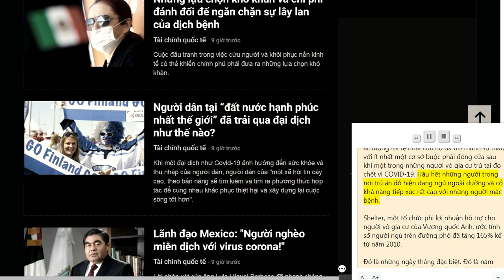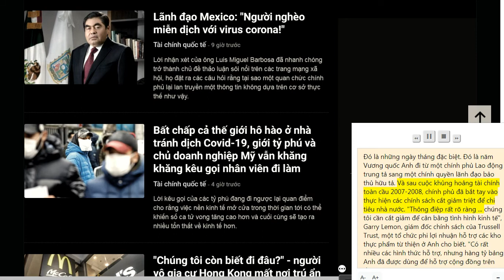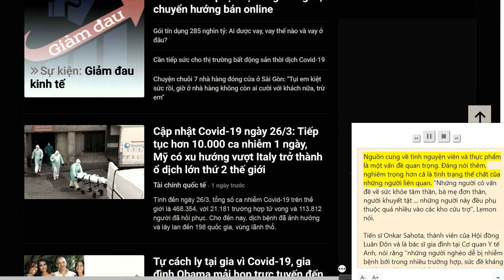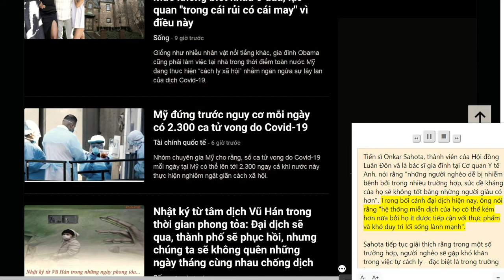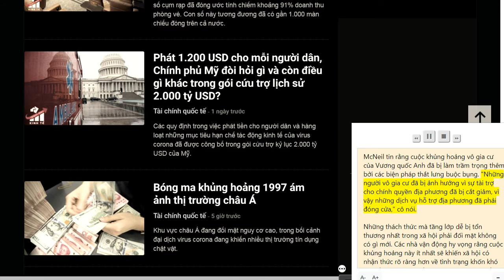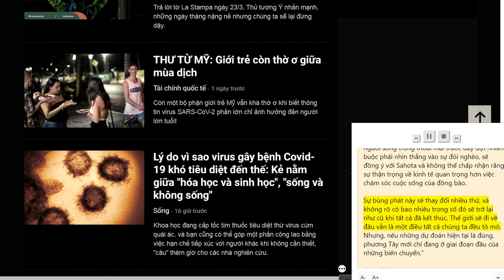COVID-19 : Anh: Địa ngục thực sự với người nghèo mới chỉ bắt đầu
Đại dịch Covid-19 ở Anh: Địa ngục thực sự với người nghèo mới chỉ bắt đầu

Vấn đề này gần như đã trở thành một "khủng hoảng" ở Anh, nơi mà trong tuần này đã bắt đầu có những động thái mạnh mẽ đáp trả lại sự bùng phát của virus. Các kho thực phẩm từ thiện mà đã cứu trợ một phần nhỏ trong số 14 triệu người nghèo đang cạn kiệt tình nguyện viên. Rất nhiều tình nguyện viên đã buộc phải tự cách ly, và cũng trong tình trạng thiếu thực phẩm trầm trọng sau những đợt dự trữ đồ điên cuồng của mọi người.

Tình hình cũng ảm đạm không kém đối với những người vô gia cư ở Anh, ước tính vào khoảng 320.000 người. Không thể làm theo chỉ định của chính phủ để tự cách ly, họ phải đối mặt với một cú đánh kép khi các dịch vụ cứu sống họ buộc bị đóng cửa khi họ cần nhất.

Những người làm việc trong các nhà tạm trú cho người vô gia cư chia sẻ với CNN rằng cơn ác mộng tồi tệ nhất của họ đã trở thành sự thật, với ít nhất một cơ sở buộc phải đóng cửa sau khi một trong những người vô gia cư trú tại đó chết vì COVID-19. Hầu hết những người trong nơi trú ẩn đó hiện đang ngủ ngoài đường và có khả năng tiếp xúc rất cao với những người mắc bệnh.

Shelter, một tổ chức phi lợi nhuận hỗ trợ cho người vô gia cư của Vương quốc Anh, ước tính số người ngủ trên đường phố đã tăng 165% kể từ năm 2010.

Đó là những ngày tháng đặc biệt. Đó là năm Vương quốc Anh đi từ một chính phủ Lao động trung tả sang một chính quyền lãnh đạo bảo thủ hữu tả. Và sau cuộc khủng hoảng tài chính toàn cầu 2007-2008, chính phủ đã bắt tay vào thực hiện các chính sách cắt giảm triệt để chi tiêu nhà nước. "Thông điệp rất rõ ràng ... chúng tôi cần cắt giảm để cân bằng tình hình kinh tế", Garry Lemon, giám đốc chính sách của Trussell Trust, một tổ chức phi lợi nhuận hỗ trợ các kho thực phẩm từ thiện ở Anh cho biết. "Có rất nhiều các hình thức hỗ trợ, nhưng hàng tỷ bảng Anh đã được dùng để hỗ trợ cộng đồng trên diện rộng."

Tuy nhiên các nhà phê bình tin rằng các chính sách của chính phủ trong thập kỷ qua đã khiến hệ thống an sinh xã hội phải thỏa hiệp nhiều lần. "Nghiên cứu của chúng tôi cho thấy tác động kết hợp của các chính sách đó lên tới trung bình 3.000 bảng Anh mỗi năm (3.560 USD) đối với người nghèo nhất", Clare McNeil từ nhóm nghiên cứu IPPR nói.

Lemon nói thêm rằng nghiên cứu của tổ chức của ông đã chỉ ra mối liên hệ giữa các chính sách này và sự gia tăng "tình trạng vô gia cư và nhu cầu sử dụng kho thực phẩm từ thiện".

Kho thực phẩm từ thiện hiện là một chủ đề nóng, đặc biệt trong bối cảnh virus corona bùng phát và cách nó ảnh hưởng đến những người nghèo khó nhất trong xã hội. "Phần lớn các tình nguyện viên của chúng tôi đã nghỉ hưu. Một số người thậm chí sức khỏe còn không tốt vì đã trên 70 tuổi rồi", Allison, một trong bảy tình nguyện viên tại một kho cứu trợ thực phẩm độc lập ở Anh nói.

"Chúng tôi cũng cho phép các tình nguyện viên khác tránh tụ tập lại và tuân theo những quy định của chính phủ. Nhưng có một vấn đề rất lớn. Bây giờ, nếu một thành viên trong gia đình ho, họ sẽ nghỉ ngay lập tức."

Lemon chỉ ra rằng đây không phải là vấn đề duy nhất mà các kho thực phẩm cứu trợ phải đối mặt. "Với việc các doanh nghiệp đóng cửa và tình trạng an sinh xã hội như hiện tại, chúng ta phải đối mặt với sự gia tăng nhu cầu. Chúng tôi cũng phải đối mặt với trách nhiệm duy trì nguồn cung thực phẩm của mình."

Hoảng loạn tích trữ hàng hóa đã khiến các kệ hàng ở Anh trống rỗng, buộc các siêu thị phải phân phối số lượng cố định mà cá nhân có thể mua. Đối với các kho thực phẩm nhỏ như Allison, đó là một vấn đề thực sự. "Mua tích trữ đồng nghĩa với việc các siêu thị phải ra hạn mức mua sắm, vì vậy mọi người không thể mua dư thừa để quyên góp. Đối với những người phải sử dụng thức ăn trong kho dự trữ, cuộc sống của họ vốn đã rất khó khăn. Và bây giờ thậm chí còn không có đồ ăn."

Nguồn cung về tình nguyện viên và thực phẩm là một vấn đề quan trọng. Đáng nói thêm, nghiêm trọng hơn cả là tình trạng thể chất của những người liên quan. "Những người có vấn đề về sức khỏe tâm thần, bà mẹ đơn thân, người khuyết tật ... những người này đều phụ thuộc quá nhiều vào các kho cứu trợ", Lemon nói.

Tiến sĩ Onkar Sahota, thành viên của Hội đồng Luân Đôn và là bác sĩ gia đình tại Cơ quan Y tế Anh, nói rằng "những người nghèo dễ bị nhiễm bệnh bởi trong nhiều trường hợp, sức đề kháng của họ sẽ không tốt bằng những người giàu có hơn". Trong bối cảnh đại dịch hiện nay, ông nói rằng "hệ thống miễn dịch của họ có thể kém hơn nữa bởi họ ít được tiếp cận với thực phẩm và khó duy trì lối sống lành mạnh".

Sahota tiếp tục giải thích rằng trong một số trường hợp, người nghèo sẽ gặp khó khăn trong việc tự cách ly - đặc biệt là trong trường hợp người vô gia cư".